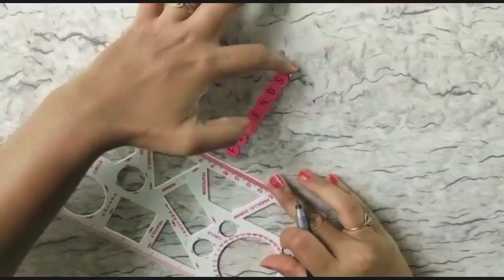Friendship Band | How To Make Friendship Band From Paper | Origami Band | Lockdown Craft | DIY Craft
Hello everyone,

Today I am sharing an Easy Way To Make Friendship Band at Home. I hope you like this video. Please share your valuable Feedback.